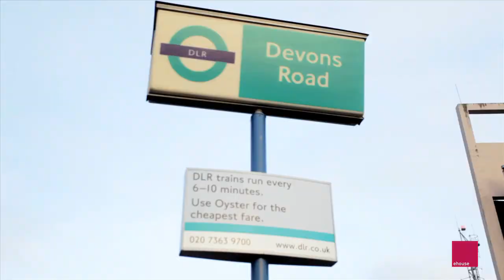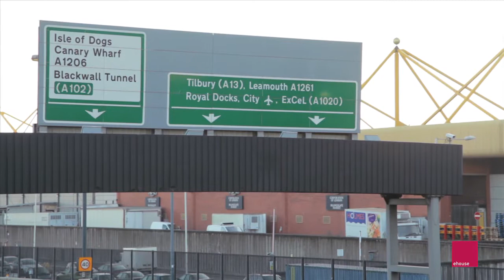Aqua Vista, London E3